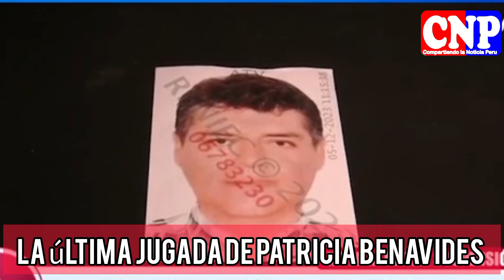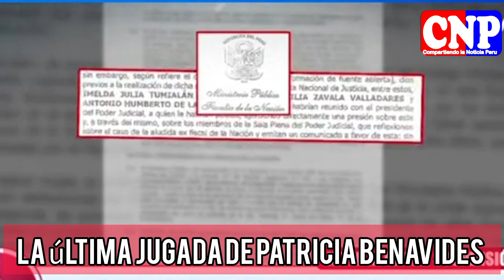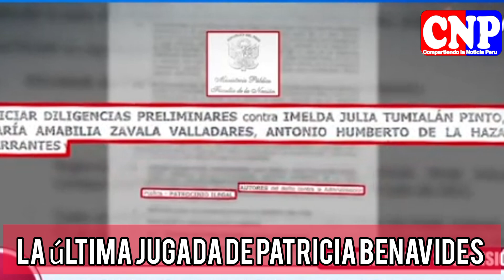LAS ULTIMAS JUGADAS DE PATRICIA BENAVIDES